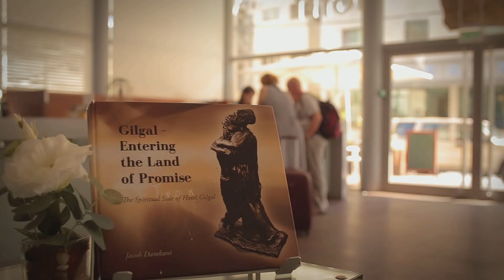מלון גילגל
VIDEO TRAVEL אפליקציה תיירותית בנלאומית